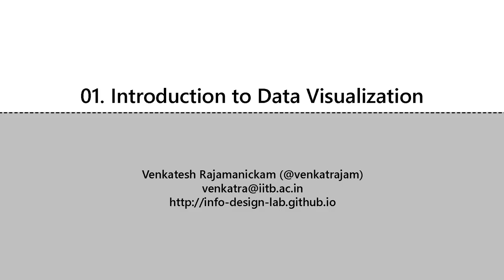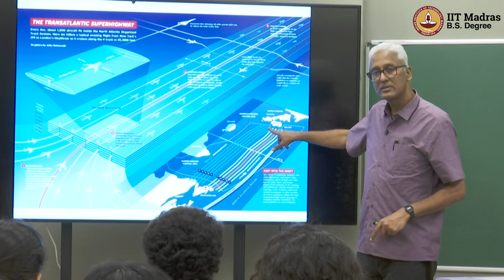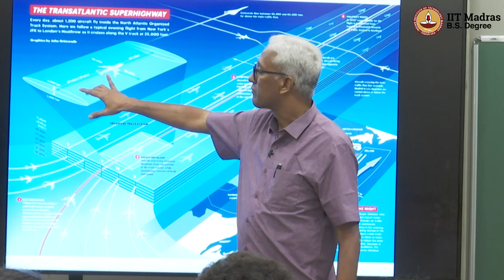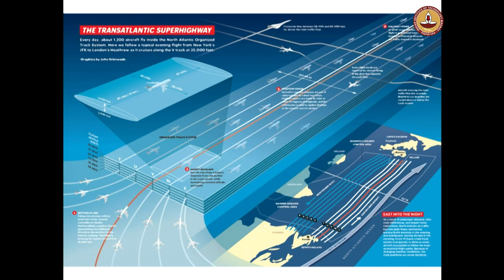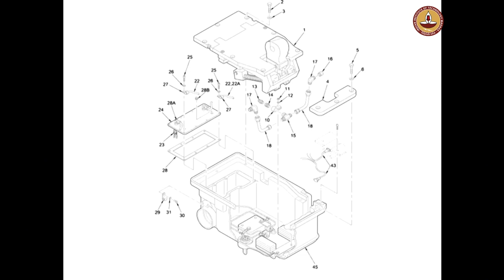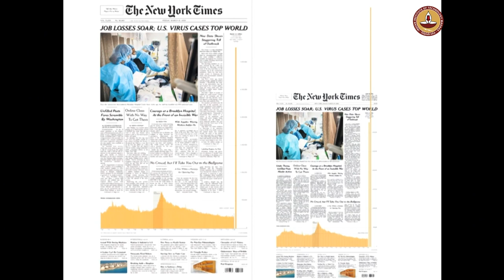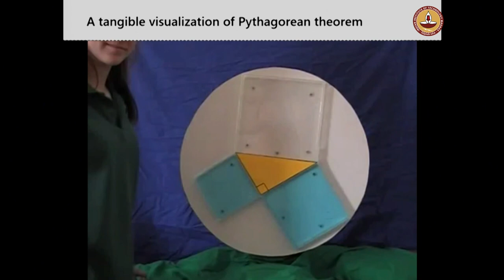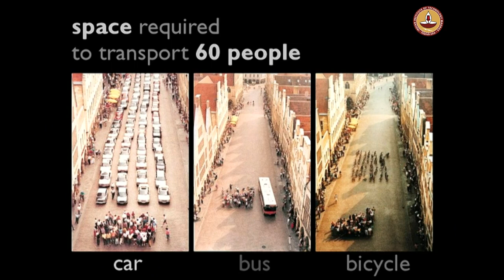Introduction to Data Visualization - Part 5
This video explains the power of visulization with the help of very detailed artistic works e.g the Transatlantic Superhighway. It also gives an idea of how exploded view of a product helps in understanding the components and integration of these components in that product. It also compares the difference and quantity of food that is consumed by people of various parts of the world